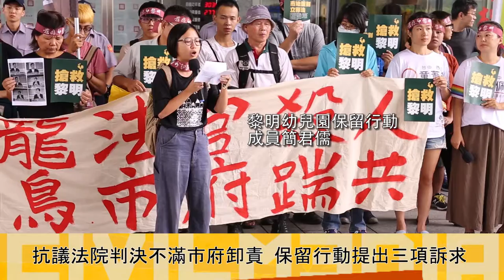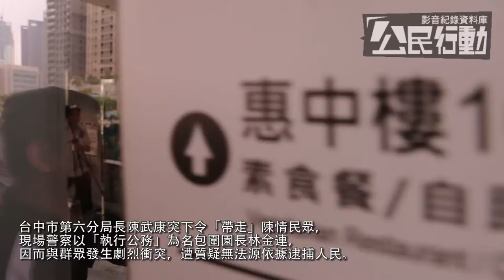2018.09.14 黎明幼兒園強拆危機再現 撒冥紙要求市府出面負責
台灣高等法院台中分院於9月11日判決黎明幼兒園拆遷案更三審敗訴，引發不滿，今（14）日黎明幼兒園保留行動在台中市政府前舉行「恐龍法官殺人，鴕鳥市府踹共」記者會，聲援團體與民眾高喊「司法判決不公，市府出來面對」口號，要求市府善盡職責出面處理。